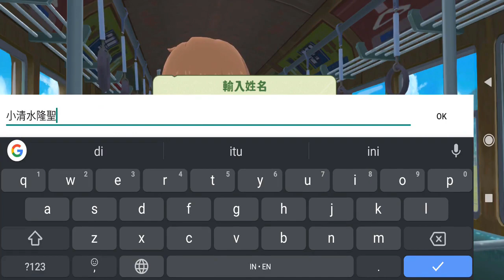Komori Life Memulai Hidup Baru Dengan Bertani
Game Bertani  Komori Life Gameplay

"Komori Life" combines the three characteristics of nutrition, mild RPG, and social system.